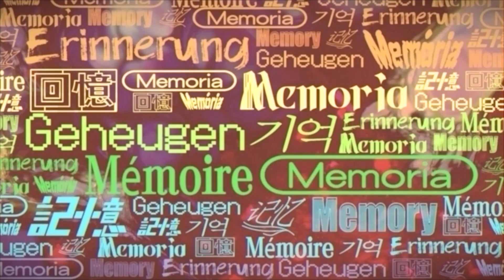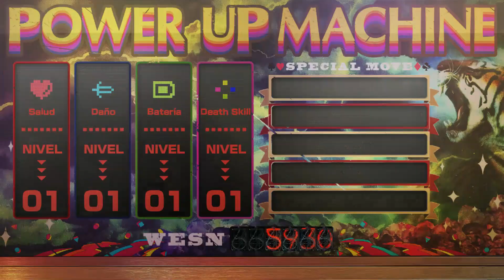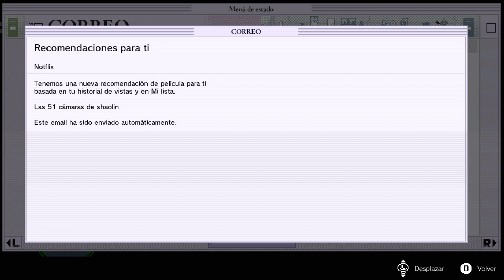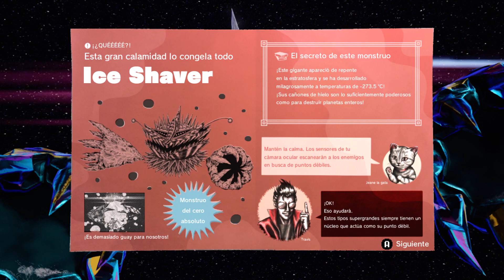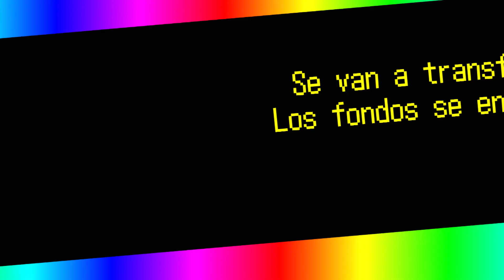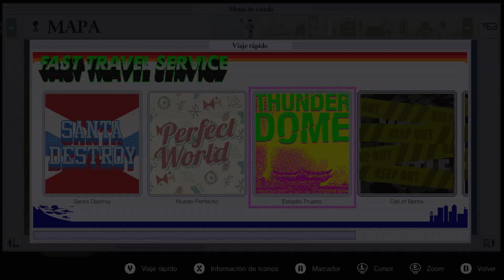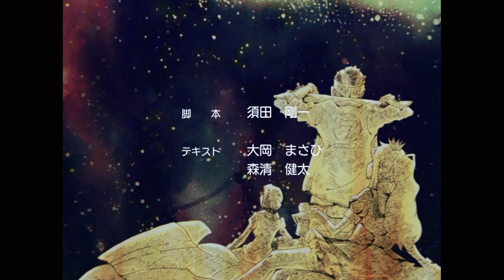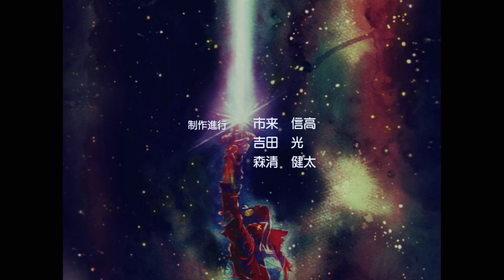Parte 3 "No entiendo una pu** 💩 de nada" 🛸 No More Heroes 3 Nintendo Switch 🛸 Guía en Español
No sé si el imperio contraataca o si el despertar de la fuerza es una puta mierda.
Bueno, lo segundo es la jodida verdad, lo mismo, puedo decir que este NMH3 se ve feo de cojones.
Dicho esto, me lo he pasado de madre con el regreso de Travis.
Este cabronazo sabe como armar un jodido espectáculo  XD

La cronología de los cojones:

00:00  -   Historia
16:38  -   Relleno
38:48  -   Black Night Direction

Tras un intenso periodo de introspección, Travis Touchdown, el n.º 1 de la Asociación de asesinos, regresa a Santa Destroy, su ciudad natal... ¡justo cuando se produce una invasión alienígena!

El responsable de esta agresión intergaláctica es nada menos que Jess-Baptiste VI, un maestro del crimen al que sus amigos llaman "Príncipe FU".

Para decidir el destino de la Tierra, FU organiza la Clasificación galáctica de superhéroes, en la que toman parte los asesinos más mortíferos de la galaxia, es decir, todos los coleguillas que conoció mientras estaba encarcelado en la prisión Blackhole.

Travis no es de los que se achantan ante los combates, así que deberá apañárselas para escalar puestos en la clasificación, recuperar su título... ¡y salvar el planeta, ya de paso!
¿Os parece puto normal que crea que los 2 primeros NMH se ven mejor que esta nueva entrega?
Es que no me puto jodas, NMH3 se ve mierda (directamente): gráficamente es cutre hasta decir basta, el mundo abierto es puro relleno (del malo, por cierto), y en general todo se ve mal...

Pero claro, luego llegan los combates contra los putos aliens HDP de esta entrega  (ojo nada de racismo alíen, ¿oki?)  y sientes esos placenteros momentos que te la suda un poco que esta mierda tenga esos defectos que te hacen sangrar los ojos...

Un gran regreso para el puto Travis que brilla con su historia (+ humor  y personajes) y gameplay pero que es un puto desastre en lo técnico y con un relleno malo malo.